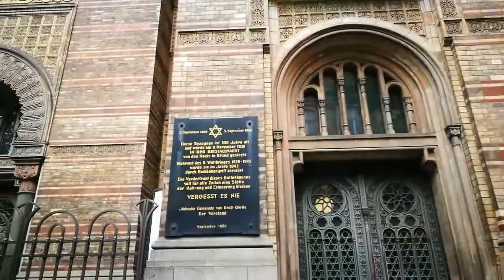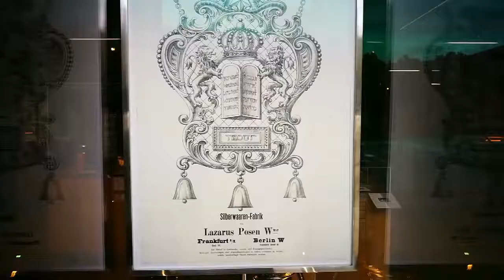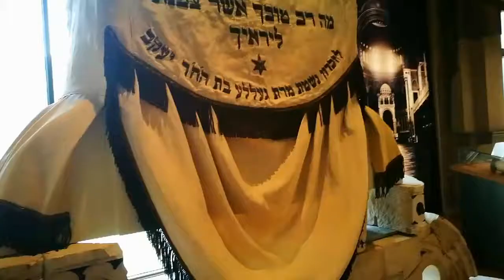New Synagogue of Berlin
Berlin,05.2017,New Synagogue was built 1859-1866 as the main synagogue of the Berlin Jewish community,on Oranienburger street.